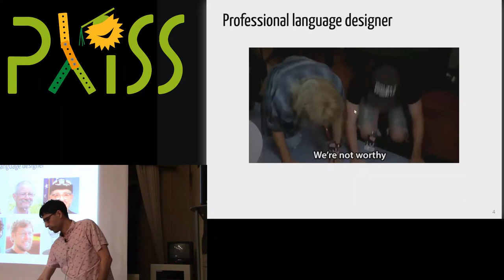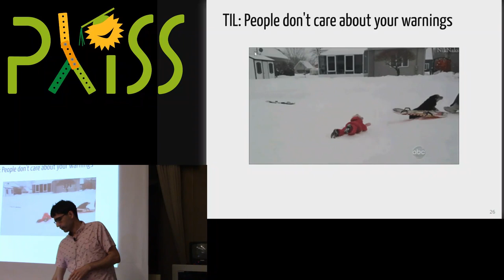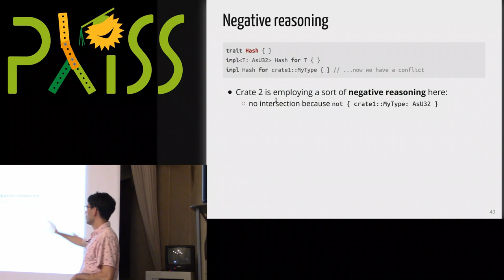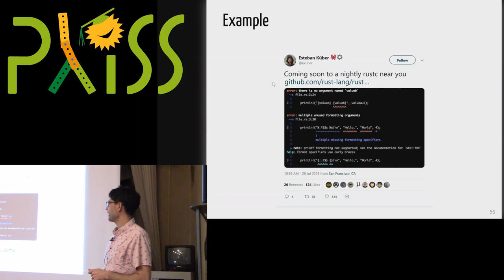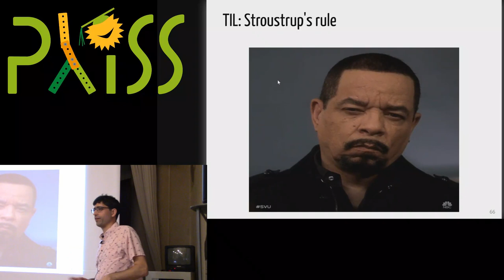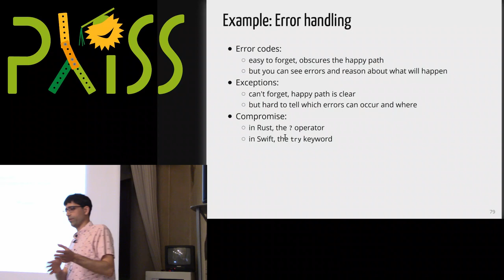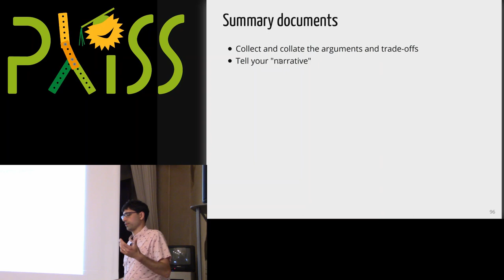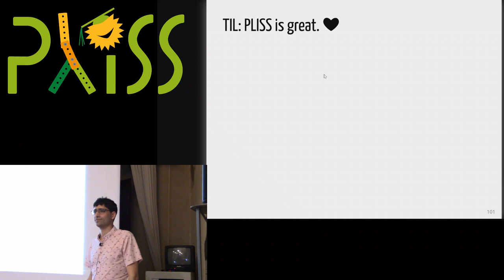Things I Learned (TIL) - Nicholas Matsakis - PLISS 2019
Many compiler textbooks and courses treat compilation as a "batch process", where the compiler takes in a bunch of input files, executes a suite of comiler passes, and ultimately produces object code as output. Increasingly, though, users expect integration with IDEs like VSCode, which requires a different structure. Moreover, many languages have recursive constructs where the correct processing order is difficult to determine statically. Nicholas will discuss some of the work the Rust team has been doing on restructuring the compiler to support incremental compilation and IDE integration.